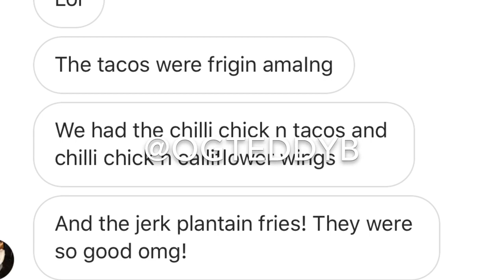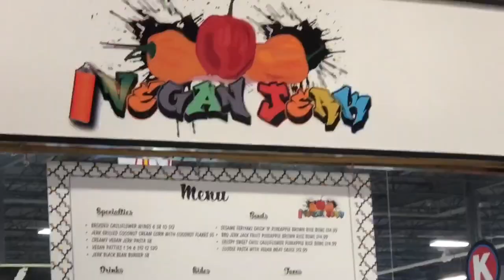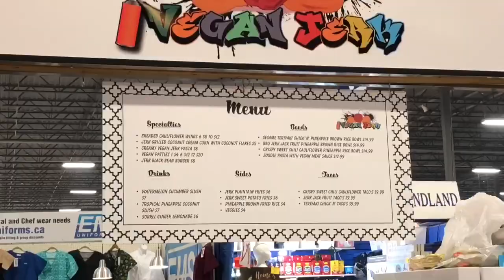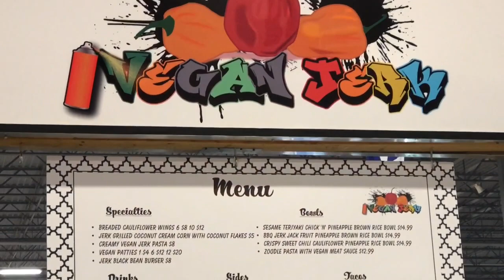HOW I WENT VEGAN |HAVE YOU TRIED THAT NEW VEGAN JERK SPOT!?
We Took A Walk Down A NEW Path This Week ! Our FIRST Vegan Experience With A Lil Spice ! Yup We Tried That NEW Vegan Jerk Spot ! It Was Soooool Good!!! 🌱

Vegan Jerk Spot Is Located In The Pickering Flea Market!
• D U R H AM  S P O T • 📍

IF YOU HAVE ANY QUESTIONS OR COMMENTS, PLEASE DON'T HESITATE TO DROP IT!

LOTS OF LOVE x HUGS & KISSES
MUAAAH !

Life, Family, Fashion, and Beauty Lover!!